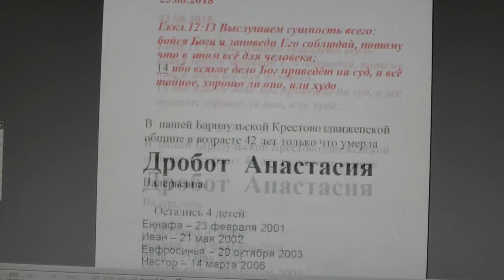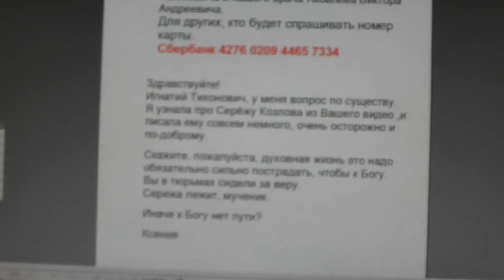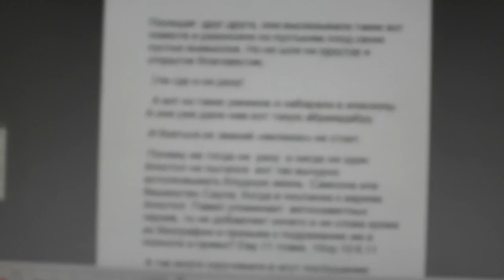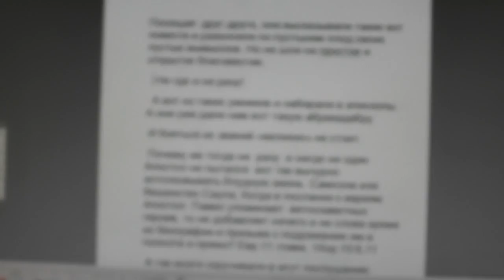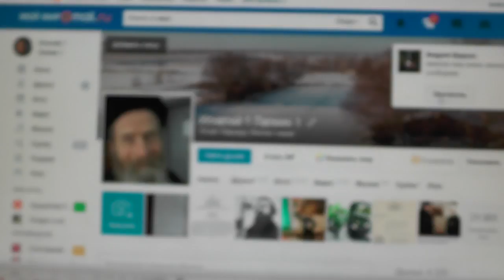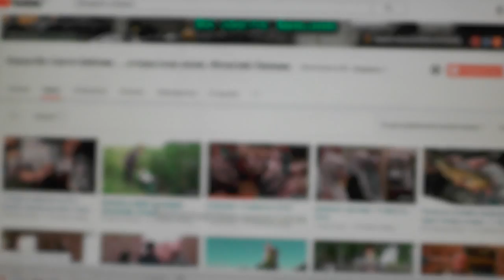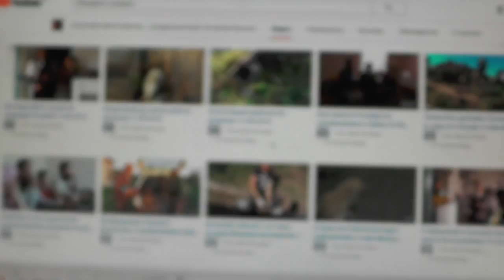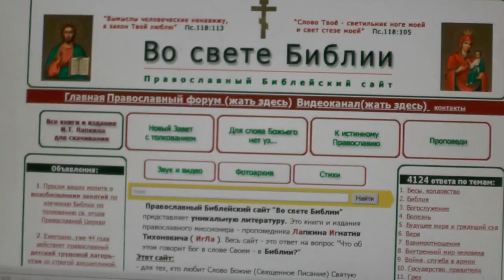№981. События дня. Еккл. 12:13 бойся Бога и заповеди Его соблюдай… 23. 08. 2018